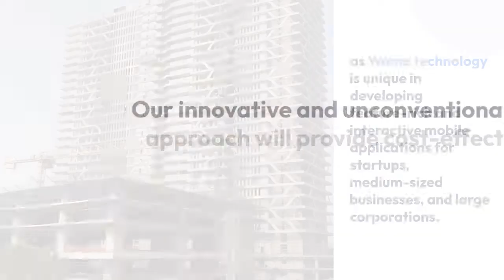Top Mobile App Development Company in Mumbai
We are a premier and well-known Mobile App Development Company in Mumbai, has a global presence in India and is the first-rate choice of clients worldwide. With total customer satisfaction in mind, we are deeply committed to developing highly captivating apps that strictly meet business requirements and cater to a wide range of activities.